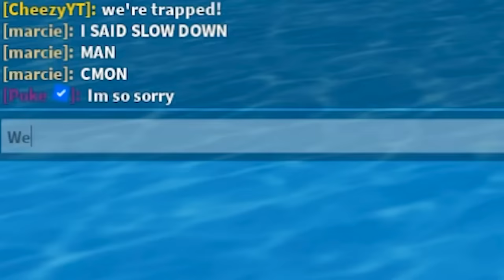Trapped On GIRLS ONLY Island.. (Brookhaven RP)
Trapped On GIRLS ONLY Island.. (Roblox)